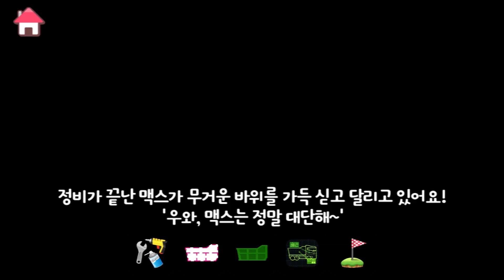[Tayo Character Story] #06 The Magical Snowman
One day, there were lots of snow came down, so Duri and Tayo decided to make a snowman! They made a good one, but once Duri got home, he was worried that the snowman would be alone all night long. THEN! there was a shooting star sparkled in front of Duri's room window - what is happening?